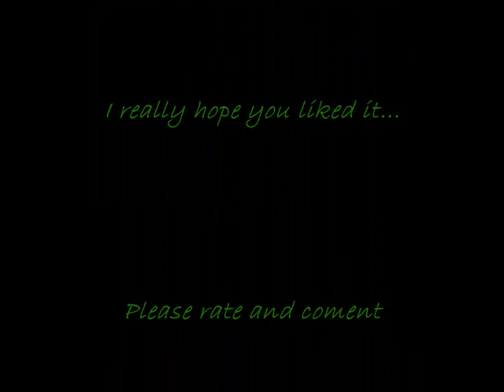Friesian The Black Legend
The Friesian horse is sometimes called The Black Legend. I really love this horse and wanted to do a short movie with beautiful pictures in it.

I really hope your guy´s like it and please rate and coment!!
I did it in Windows movie maker